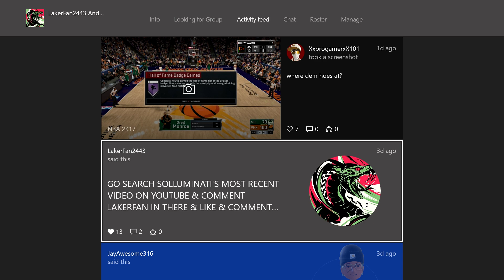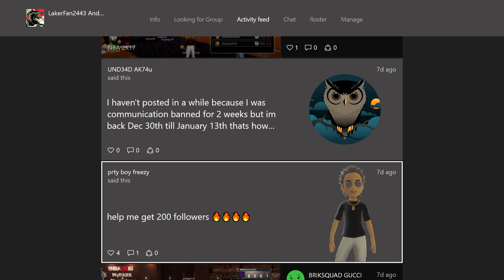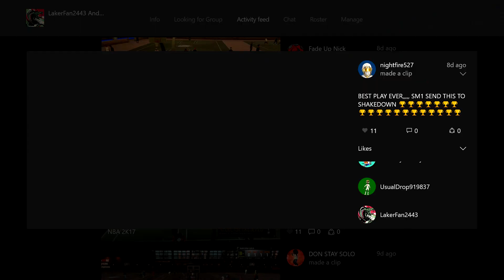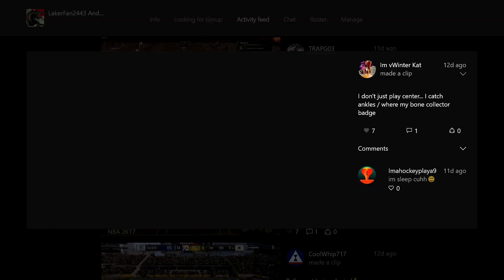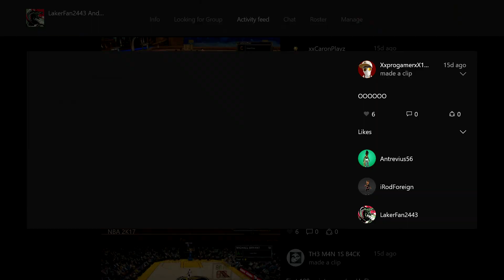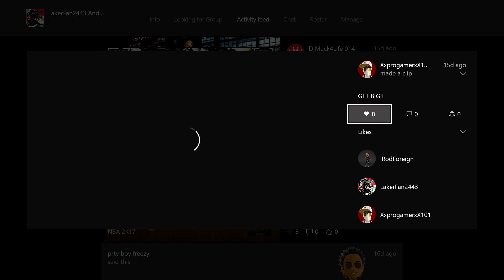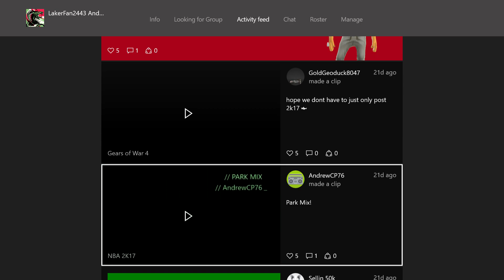REACTING TO MY SUBSCRIBER'S SAVAGERY #2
SHARE WITH FRIENDS :)

✳️ Xbox GamerTag: LakerFan2443 ✳️

To give you some idea on who I am as a person, I prefer Hip Hop music, such as J Cole, Big Sean, Kanye West, B.o.B, Logic, and Drake.

I'm a HUGE professional sports fan, Vikings & Lakers in particular.

My Goals and Aspirations: I currently don't work any real jobs or go to any universities, I'm 18 and just graduated high school, just a young dude pursuing making a living off playing video games... LOL.
But I surely do have aspirations of making it big on YouTube and/or Twitch, so if you play 2k... Just keep your eyes peeled for me and my channel.

Content you can expect to see from me: Mypark Mixtapes, MyPark Gameplays, Badge Tutorials, MyGM/MyLeague Rebuilds, LiveStreams, Challenge Vides... Too many to deatial, lol.

But anyway, thank you for reading the description, just remember... I have intentions on being great. So either join the movement, or be against it. Cause i'm going to make it big one day.

-LakerFan2443